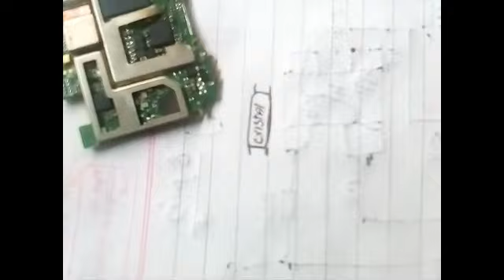HOW TO WORKS CRISTAL ON MOBILE MOTHERBOARD USEFUL VIDEO FOR MOBILE TECHNICIAN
Hello guy,s this video i am telling about crystal. . What is the use of crystal on Mobil motherbord. everything telling this video. please wach it.